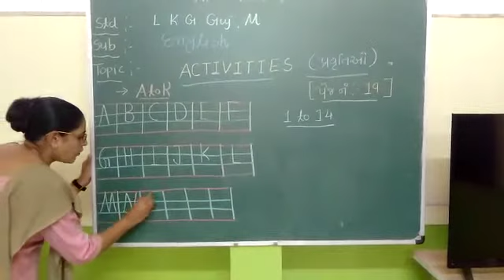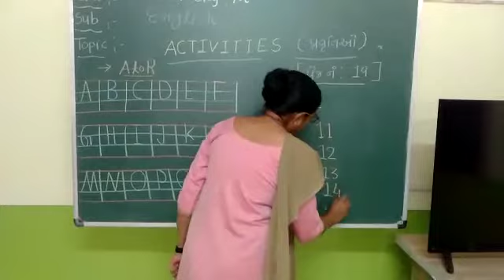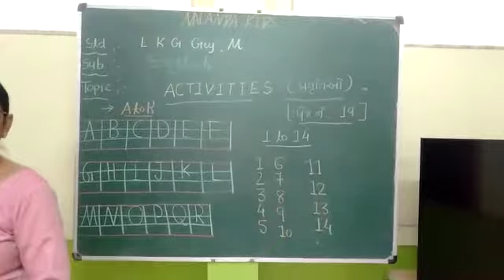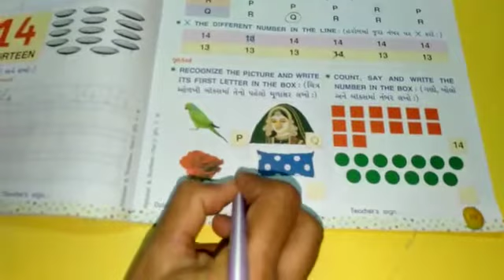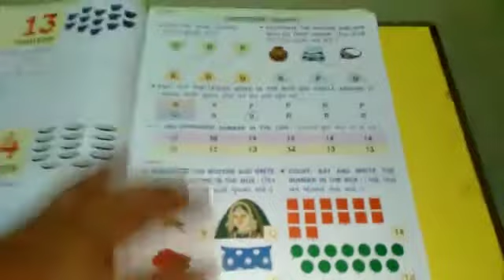LKG GUJ MED || ENGLISH || A- R & 1- 14 ORAL || PG. NO.- 19 ACTIVITY